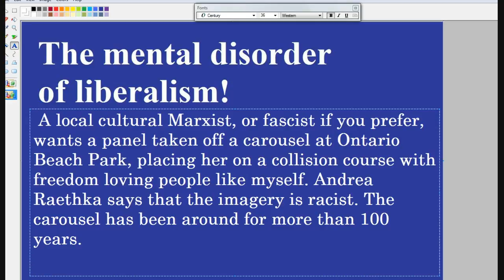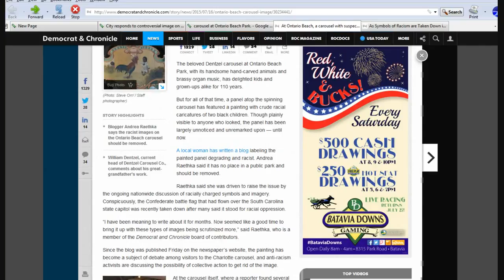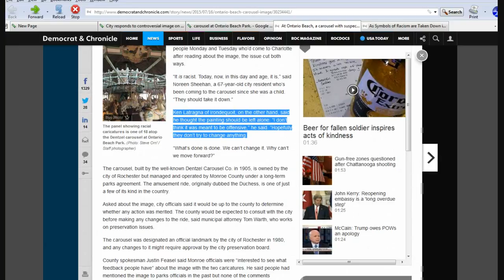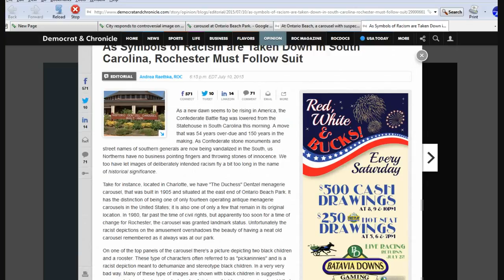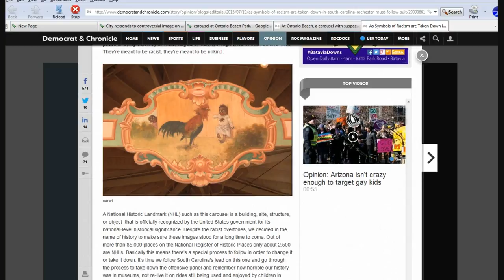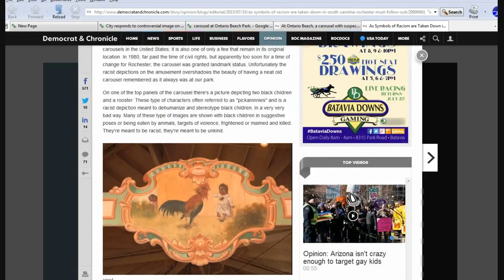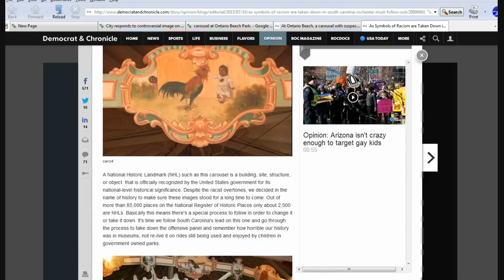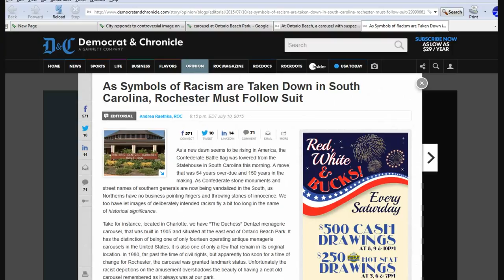Fascists want a so-called racist image taken down from area landmark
Andrea Raethka, a cultural Marxist and a member of the local "newspaper" the Democrat and Chronicle, has decided that an image on a carousel that was built in 1905 is unfit for you and I to see. She wrote a blog in the paper, and is on a crusade to have the image removed. This places her on a collision course with freedom loving people like myself. A tyranny watch news field report is pending.